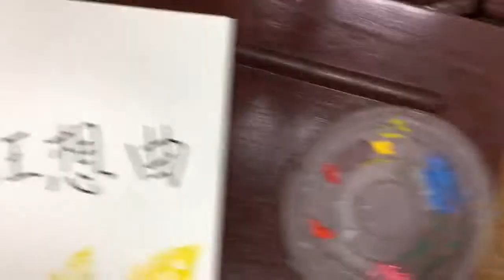花瓣指畫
此影片關於我的影片 6